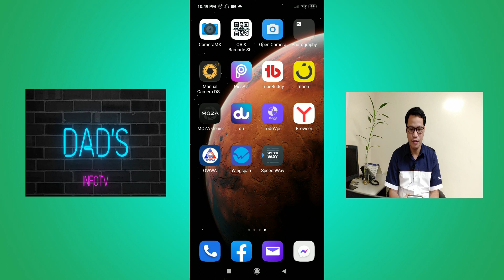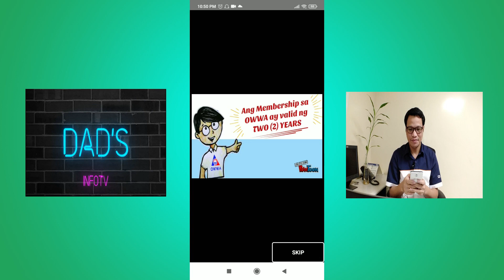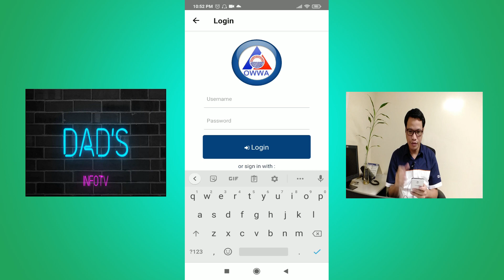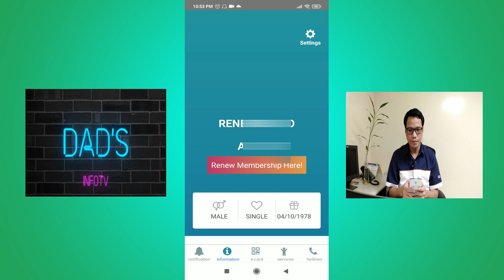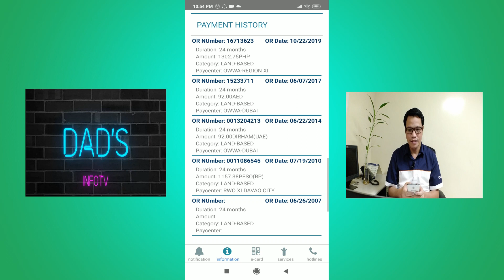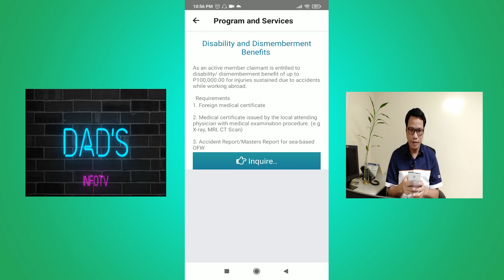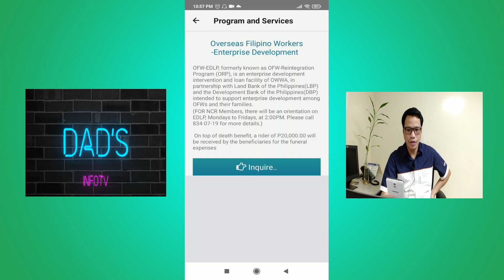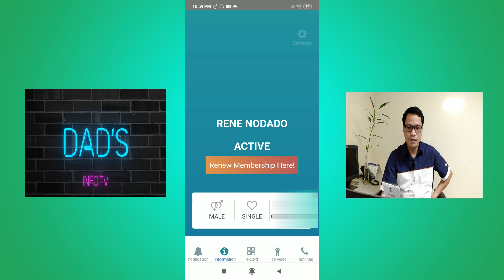🔴OWWA Mobile App : How To Check Membership Status, Renewal, Benefits, Programs and Services.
OWWA Mobile App : How To Check Membership Status, Renewal, Benefits, Programs and Services || Dad's infoTV.